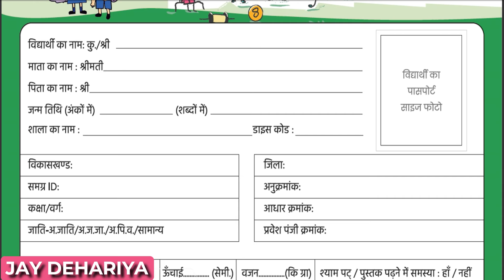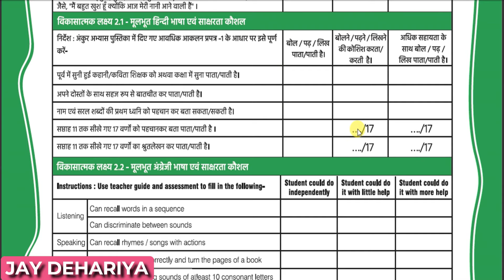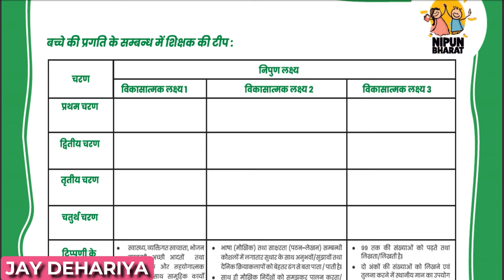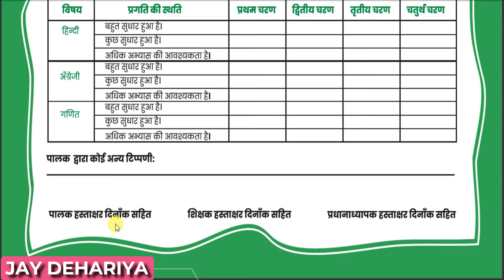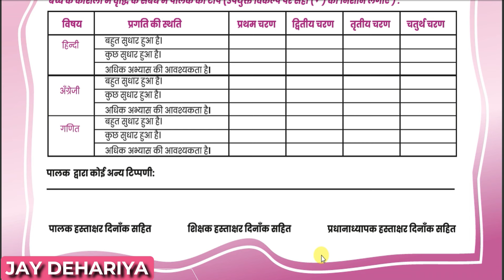holistic progress card - HPC कैसे भरें ? कक्षा 1 व 2 हेतु समग्र प्रगति पत्रक | RSK द्वारा जारी HPC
👆👆नवीनतम विभागीय जानकारियों के लिए आप हमारे व्हाट्सएप्प ग्रुप में भी जॉइन हो सकते है।💥
कृपया शिक्षक साथी ही ग्रुप जॉइन करें।।🙏🙏

समग्र प्रगति पत्रक डाउनलोड करने की लिंक शीघ्र उपलब्ध करा रहे है।
धन्यवाद।।।🙏💝